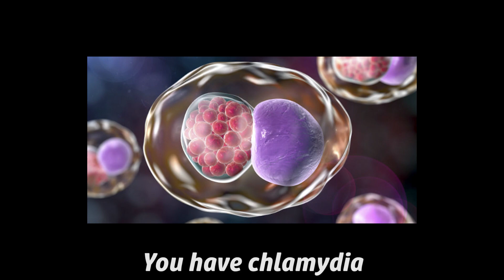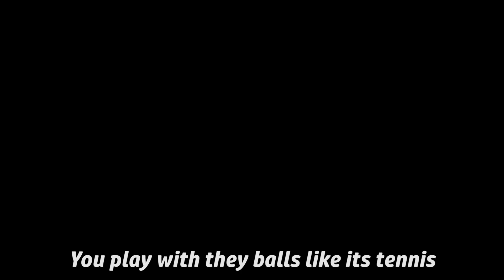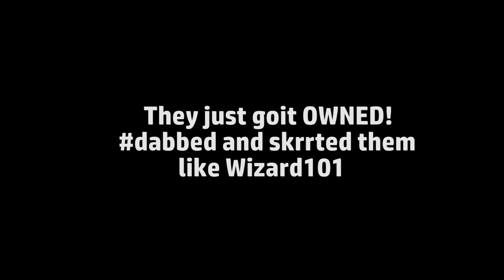iLOVEFRiDAY Diss Track (Official Music Video) (Hit or miss girls)